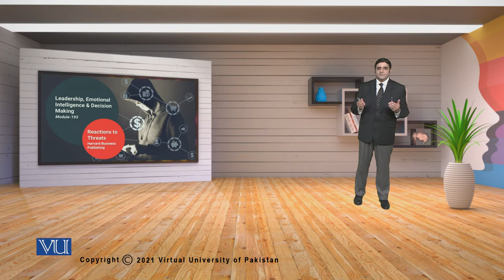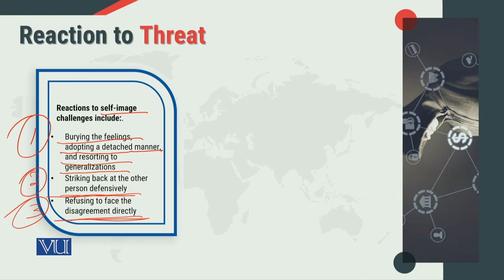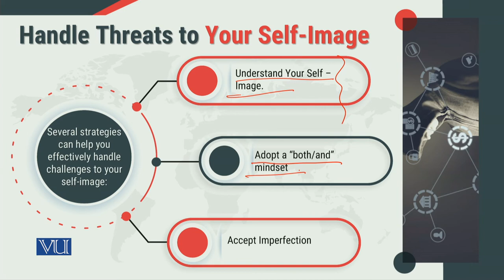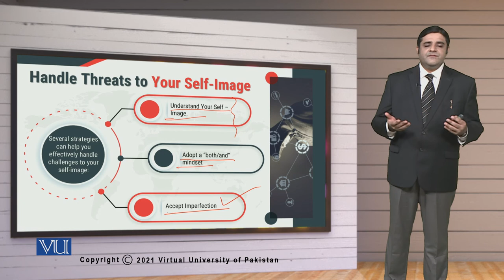MGT714_Topic193 | Leadership, Emotional Intelligence & Decision Making